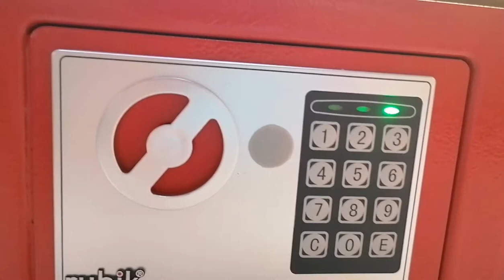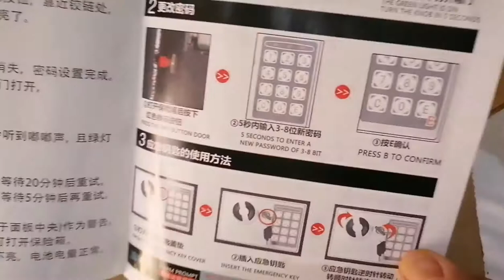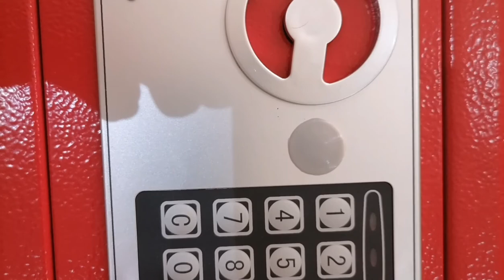Electronic Deluxe Digital Security Safe Box Unboxing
God Bless 💕